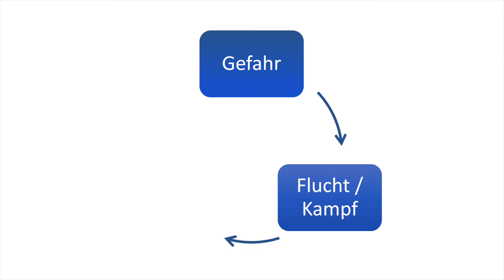Das Prinzip "Stress": Flucht/Kampf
Das einzige Ziel der Stressreaktion ist es, uns für Flucht bzw. Kampf bestmöglich vorzubereiten. Evolutionsbiologisch gesehen ist die Stressreaktion also eigentlich eine gute und zielführende Reaktion, die unseren Vorfahren eine höhere Überlebenswahrscheinlichkeit geboten hat.